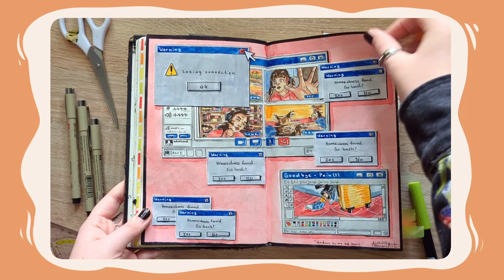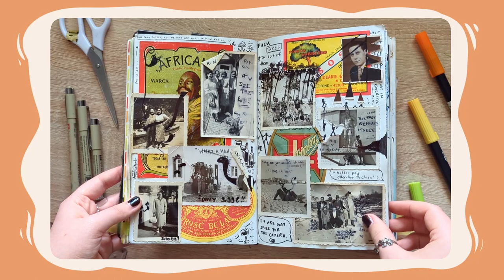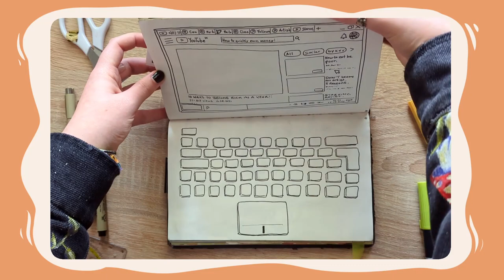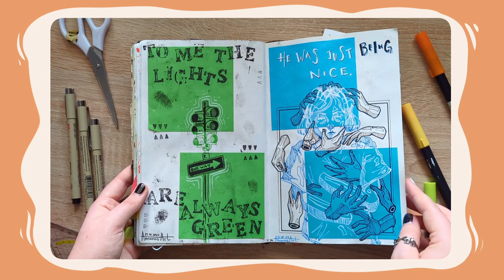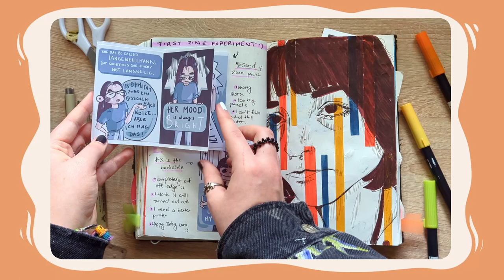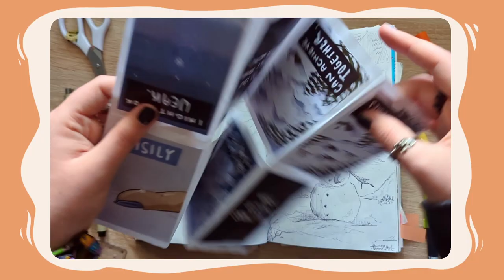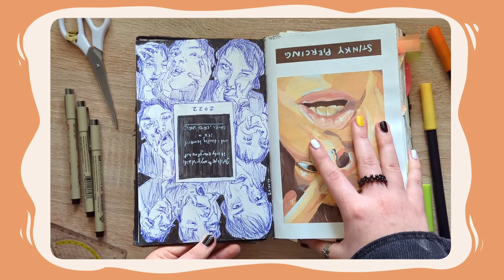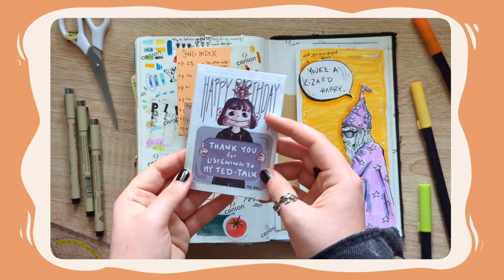the loneliest time of my life - a sketchbook flipthrough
feb22 - feb23. what a year.
in this sketchbook fliptrough you can see the loneliest year of my life and art was pretty much the way i coped with it so you are basically seeing my diary lol.
throughout the year i learned a LOT and i feel like i never grew up as much in such a short timespan before so finishing this book feels a little bit like the end of an era.
im already working on the actual sketchbook tour where i explain some works so look forward to that!!
thanks to all the great people i met, even if we only saw each other for a week, to all the different cultures that taught me so much and all the unforgetable experiences, good or bad. special shoutout to my closest friends and my erasmus friends, i love you all so much and i miss you.

- i do not apologize for the music choices

• your new boyfriend - wilbur soot
• internet ruined me - wilbur soot
• la jolla - wilbur soot
• your sister was right - wilbur soot